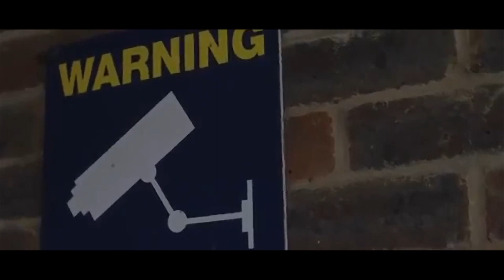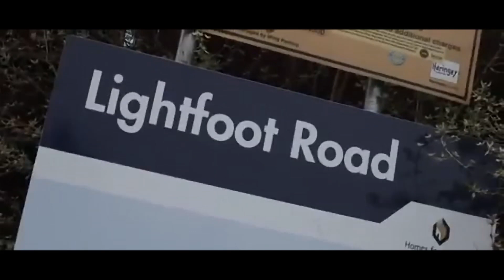Hornsey Biz x Scarz - Fatality Villeside